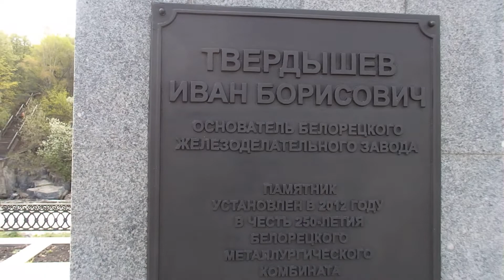г Белорецк \ Башкортостан \ Южный Урал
Моя небольшая прогулка по г Белорецк  ! Белорецкий пруд металлургический завод  старинные здания все вы увидите в этом видео   !